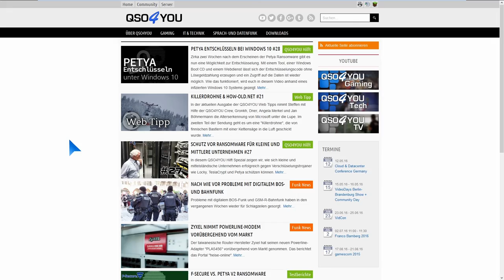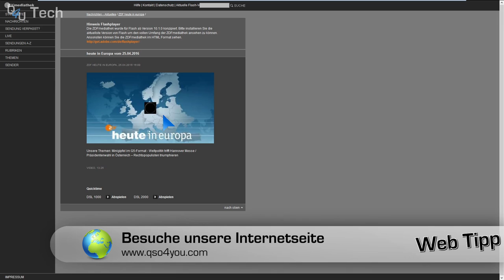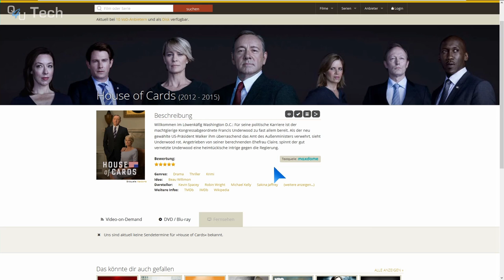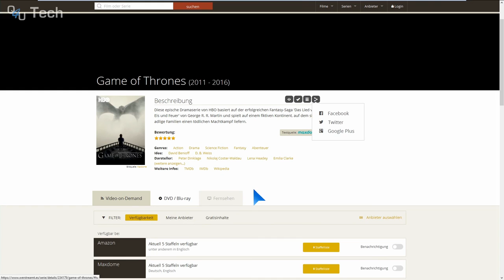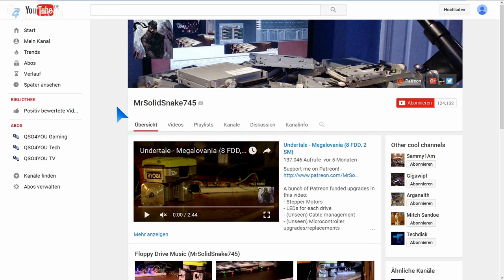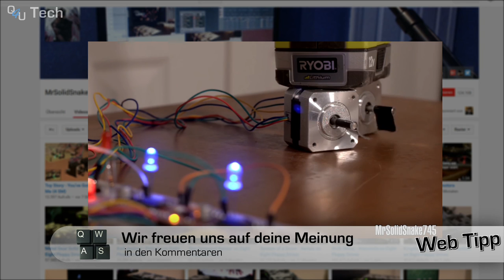Wer streamt was? & Musik mit dem Floppylaufwerk - Web Tipp #22 | QSO4YOU Tech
Server

Port: 64738

Port: 9987

© QSO4YOU 2016